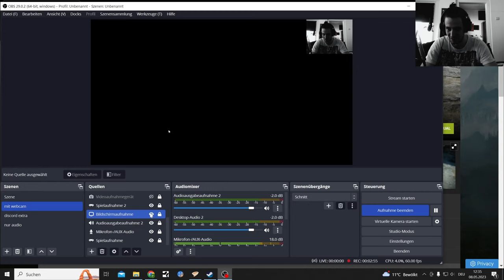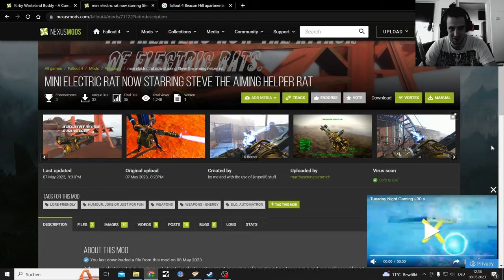Fallout 4 Mods Kirby Companion and badass Electric Minigun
Short Fallout 4 Mod Showcase of a new Companion Mod Kirby the Pokemon...
... the Mod is kinda cursed and my game crashed 3 times

mini electric rat now starring Steve the aiming helper rat

Other Mods still in the Backround:
Project Dementia

Knightmare Batman
Created by
Tenebris

Dobermeat - Doberman Pinscher Dogmeat
Created by
Shadowliger

I am still using Fallout Londons Standalone teaser & Galac Tac mods in this video too.